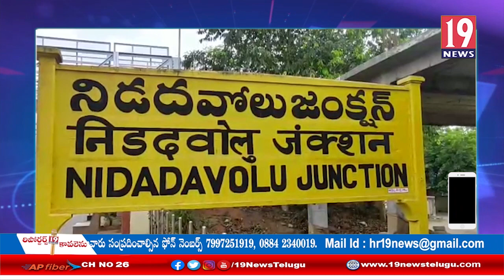నిడదవోలులో గవర్నమెంట్ కళాశాలలో బాల్ బ్యాడ్మింటన్ ఛాంపియన్షిప్ 2020-21 పోటీలు ప్రారంభం-ప.గో జిల్లా